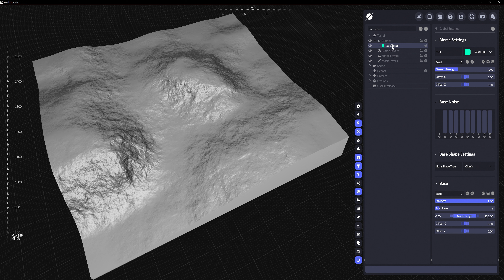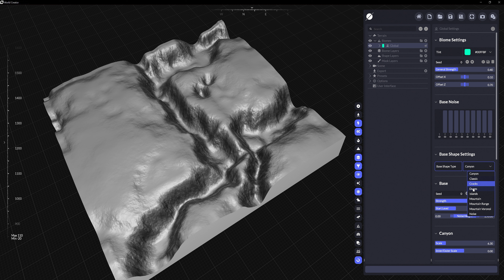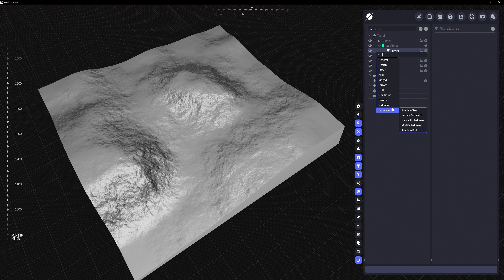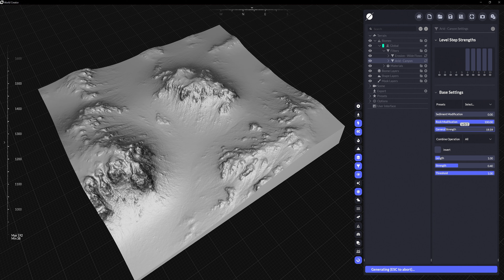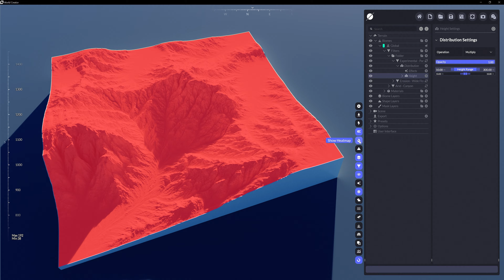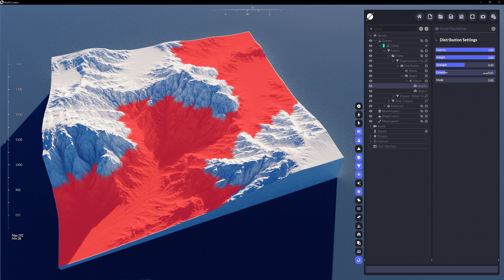World Creator 2023 | Ep. 4 | Biome Details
In this episode, we break down the different levels of fractal noise within the main biome settings, as well as, the use of filters, distribution rules, and lastly adjustment layers by adding Effects to our rules.

These will be updated from time-to-time.